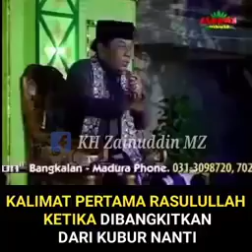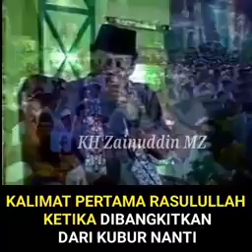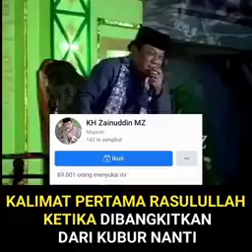Kalimat pertama Rasulullah ketika di bangkitkan dari kubur nanti ( KH.zainuddin MZ )